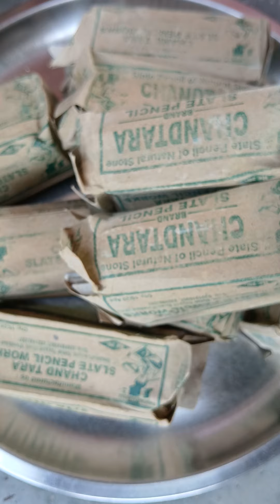black slate pencil lovers ♥️ ✨️